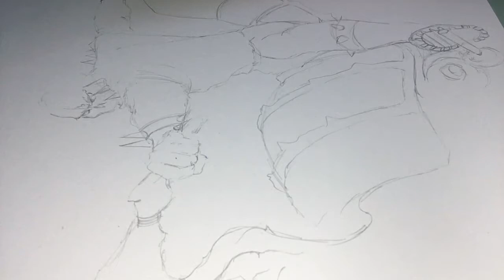Drawing Ghost Rider Marvel Comics -Time-Lapse | Daniel De Somma Art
Disegno Ghost Rider. Materials listed below

Materials:
Strathmore 300 series Bristol smooth paper
Black Uniposca

Print Shop